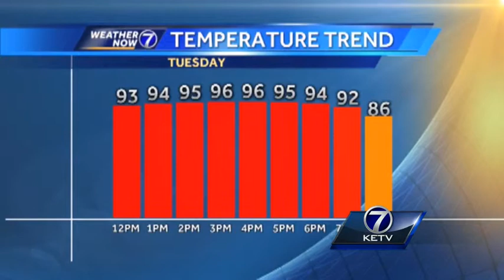Temps are Taking Off into the Mid 90s!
This is going to be the first 90°+ day in Omaha in 9 months! Remember your heat safety tips because the first hot and humid day is always rough. Meteorologist Matt Serwe updates your Tuesday Forecast.